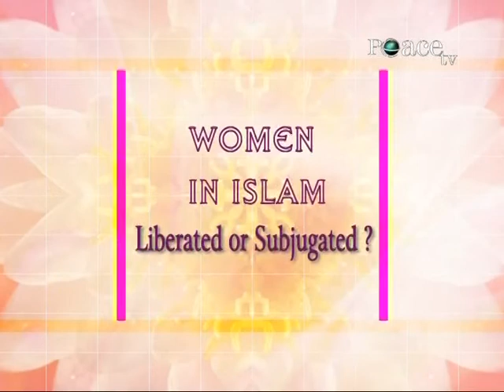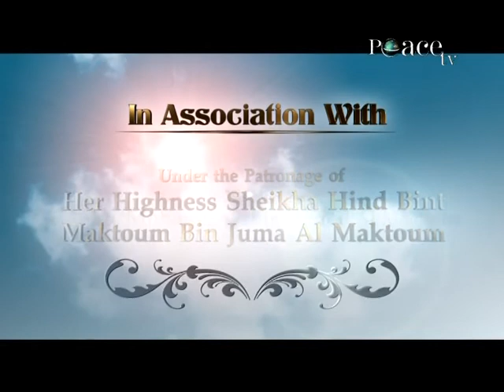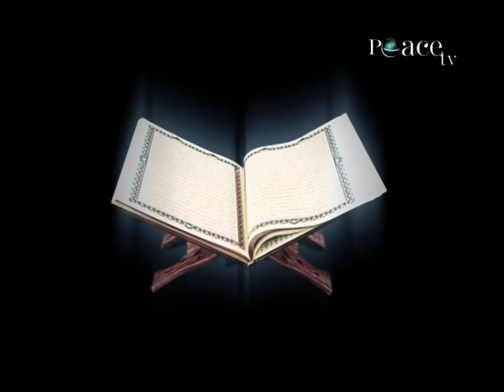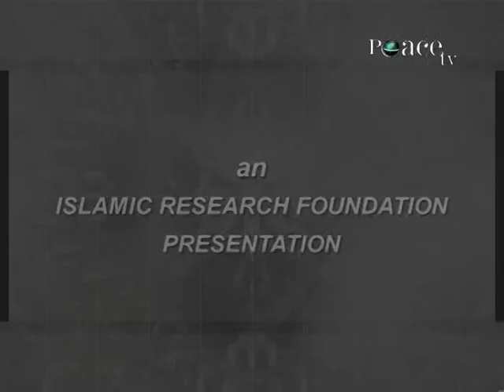Women in Islam, Liberated or Subjugated, Part 5 - Abdur Rahim Green